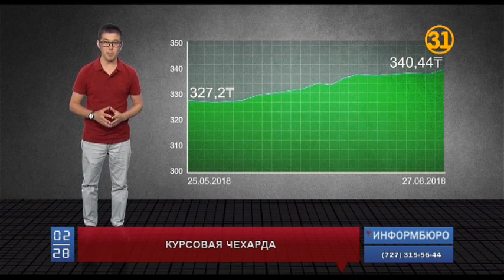Тенге снова падает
Тенге снова падает. Доллар укрепился до 341 тенге за единицу. И это происходит на фоне непрерывного роста цен на нефть. Обычно баррель и тенге движутся в одном направлении. Проще говоря, чем дороже нефть, тем крепче национальная валюта Казахстана. Но на этот раз всё не так!